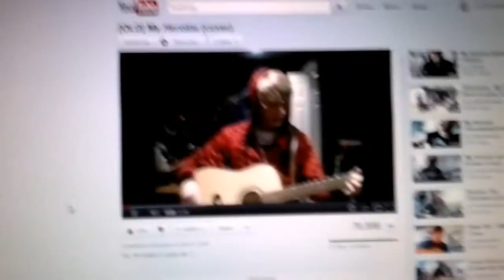Take Heart Studio Update #4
The Final Studio Update From the album Foundations